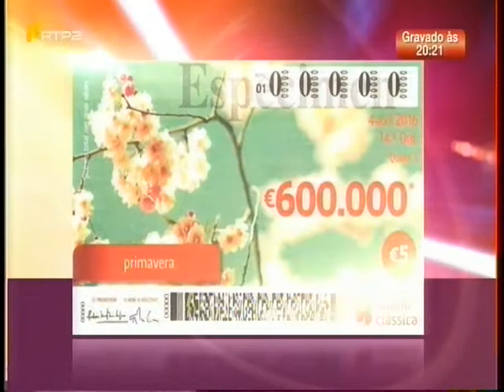Hora da Sorte: Lotaria Clássica RTP2 2016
Excerto do programa "Hora da Sorte" emitido em 28 de Março de 2016 na RTP2. Maria João Gama e Pedro Marques divulgam os números premiados da Lotaria Clássica. Inclui separador do canal.